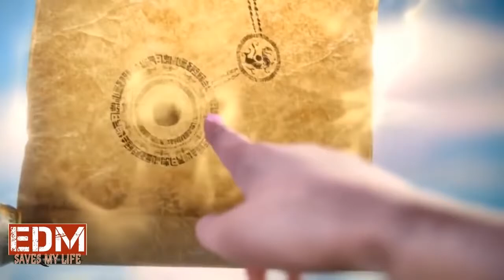Alan Walker Remix Animation Video 2018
hi

Hope you guys like this track -
new Alan Walker Remix Animation Video

                 "WORLD MUSIC REMIX"